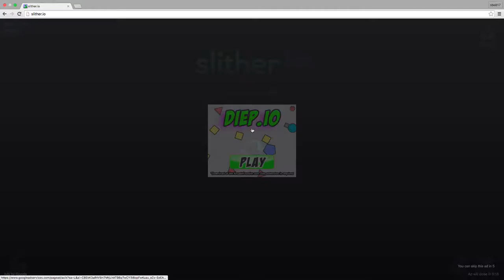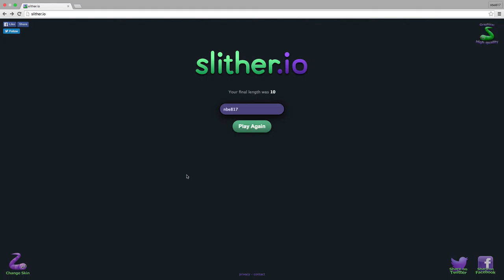Slither io 2!